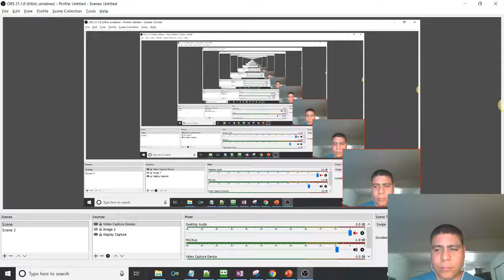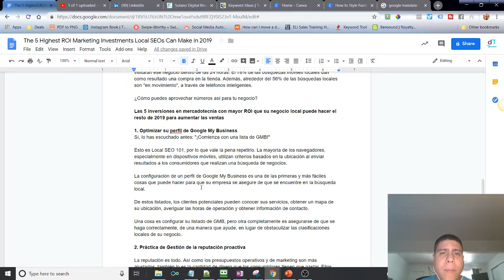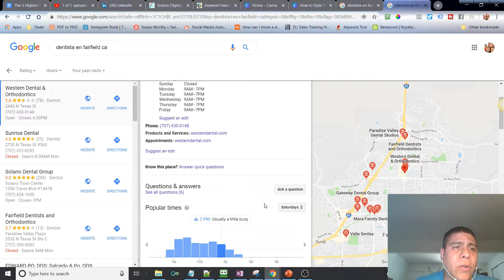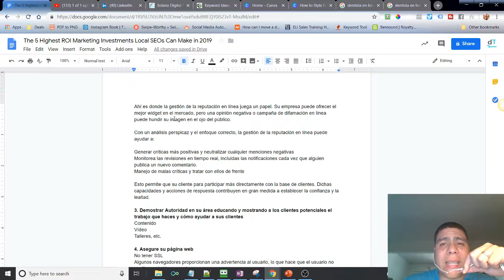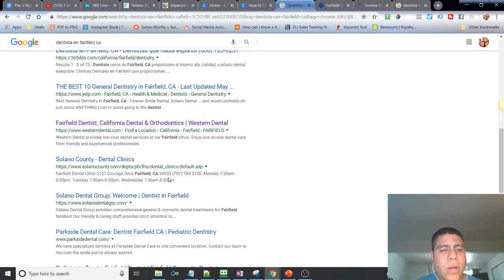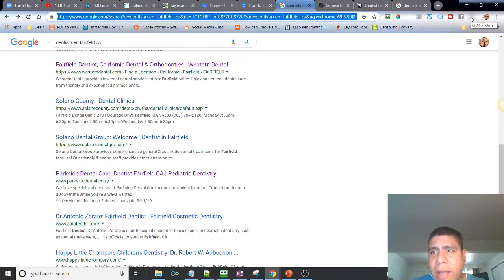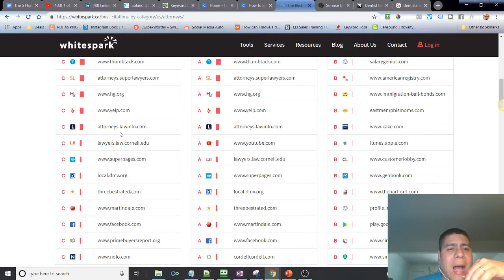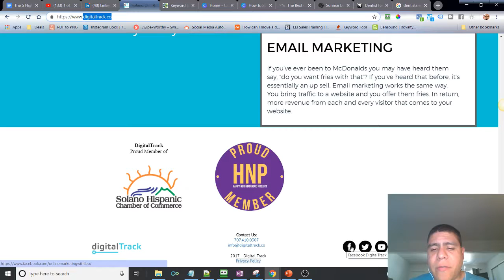Las 5 Inversiones En Mercadotecnia Con Mayor ROI Que Tu Negocio Puede Hacer El Resto Del 2019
Video Summary:
Con la reducción de los presupuestos de marketing, las pequeñas empresas tienen dificultades para estirar los fondos.

El SEO local es un componente a menudo mal entendido e infrautilizado del marketing digital. Ofrece una alta tasa de rendimiento en relación con el esfuerzo realizado cuando funciona correctamente.

Según Google, la mitad de todas las personas que realizan una búsqueda de un negocio local visitarán ese negocio dentro de las 24 horas. El 78% de las búsquedas móviles locales dan como resultado una compra en la tienda. Además, alrededor del 56% de las búsquedas locales son "en movimiento", a través de teléfonos inteligentes.

¿Cómo puedes aprovechar números así para tu negocio?

Las 5 inversiones en mercadotecnia con mayor ROI que su negocio local puede hacer el resto de 2019 para aumentar las ventas.